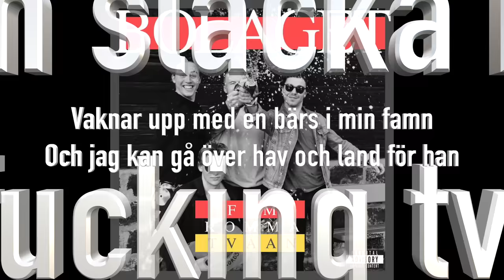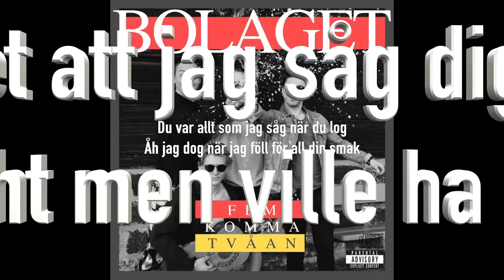FEM KOMMA TVÅAN - LYRIC VIDEO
Här kommer en bild med lite text på för er som ha frågat efter det.
Musikvideo är på gång så håll utkik!